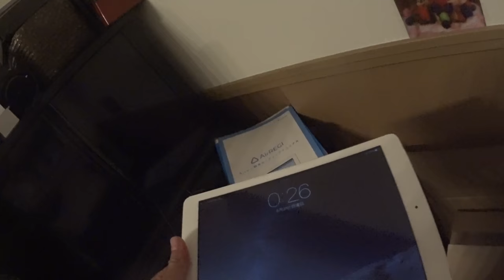日本帰国 AirREGI導入 髪の毛の色が一気に変わりおじいちゃんに？ エベレストに行ってきます！265/1000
日本帰国 AirREGI導入 髪の毛の色が一気に白髪？に！？

2017年4月1日より6月15日までエベレストに行ってきます！ただのメガネ屋、山の経験もまったくない３児のパパが家庭や、色々なものを壊さずエレベレスト登頂まで、毎日の山に関係なく、何の変哲もないことまで、裏も表もひたすら毎日UPします。登頂するまで、毎日、毎日UPします。登山自体も勿論ですが、家庭と仕事と登山の同時進行が、いかにしてエベレストの麓に立てる状況を作れるかが一番難しいと思う今日この頃。なおメガネ屋なので、ブログの最中には毎日無駄にメガネの紹介もしていきます。

◾️今後の予定

2015年7月ロシアの7サミット エルブルース 5.642m。

2015年末。7サミット アルゼンチンのアコンカグア 6.962ｍ。

2016年6月ペルー ワスカラン 6.768m。

2016年9月ネパール マナスル8.156m 。

2017年4月1日より6月15日アイランドピークを通って、エベレスト8.848m。